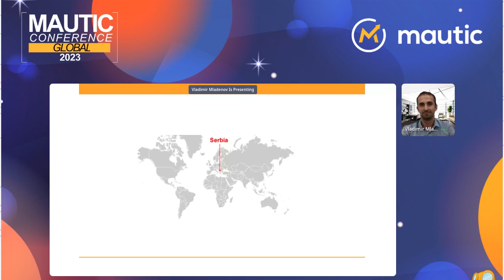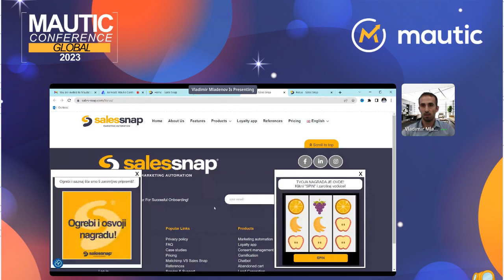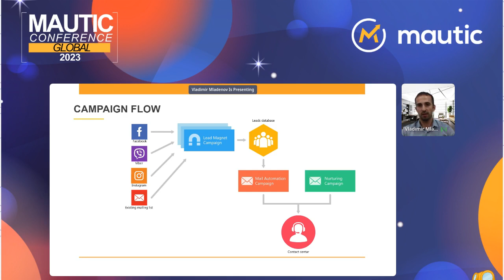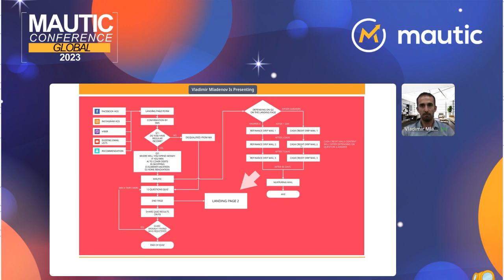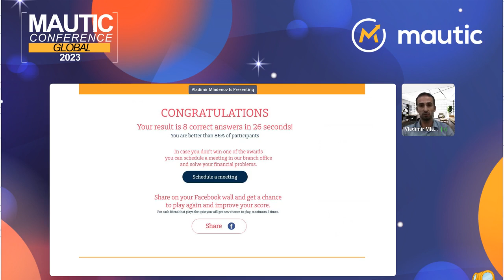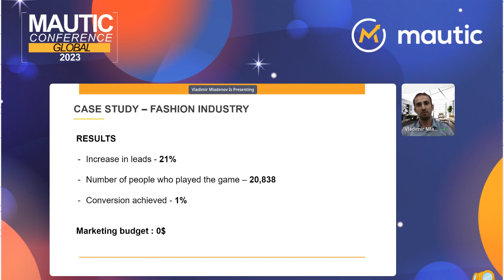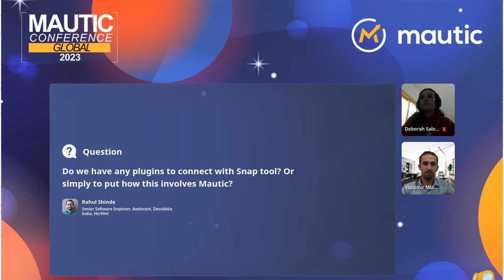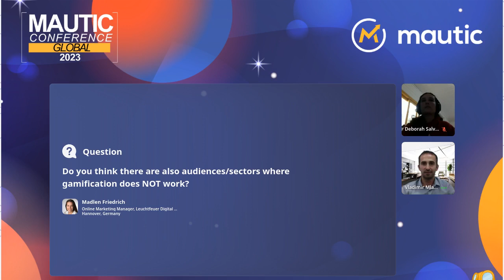Using gamification to generate leads in the banking and fashion sectors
My lecture at the Mauticon 2023 global conference on gamification and marketing automation!

Mauticon is a global conference that brings together IT and marketing experts.

During the lecture, I presented how with our tool Sales Snap we created fantastic results for the world level in the banking and fashion industry! 😊

The content:

0:00 - Introduction
0:56 - About gamification
5:58 - Which games you could use to get leads
13:06 - Case study in the banking sector
21:08 - Case study in the fashion industry
25:49 - Questions and answers